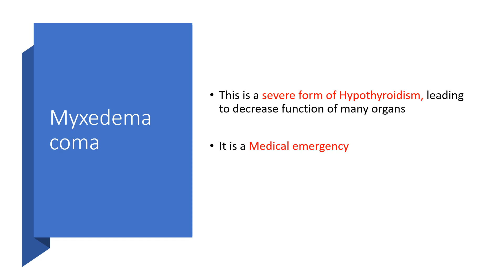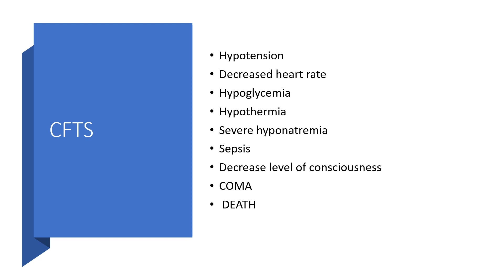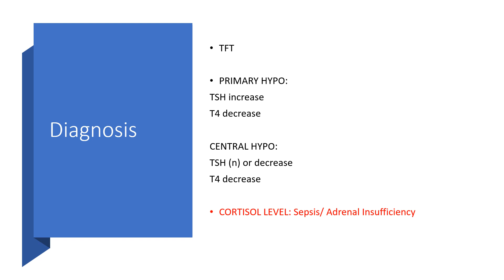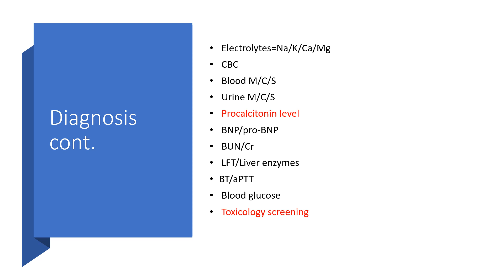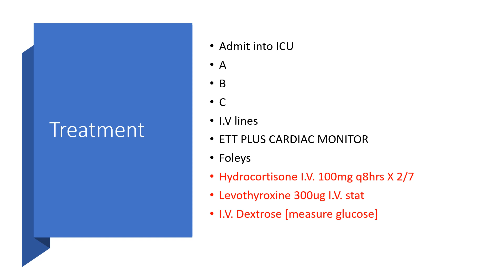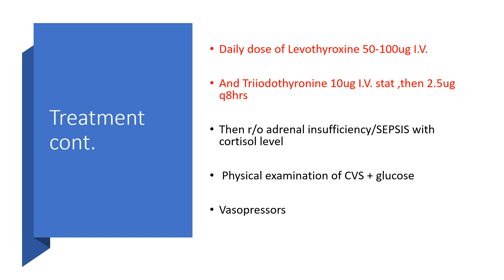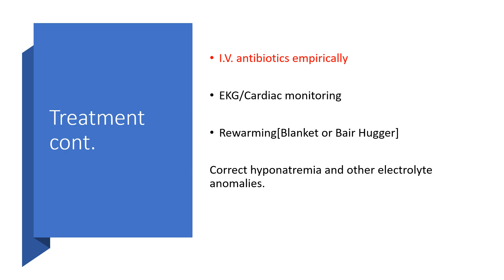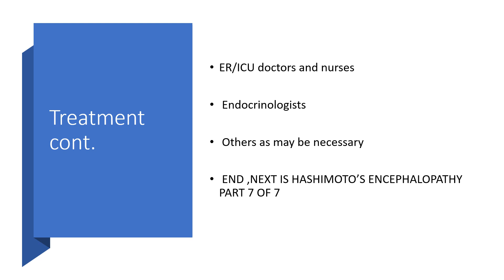Myxedema Coma [cause,Symptoms,Diagnosis and Treatment]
This is a severe form of Hypothyroidism, leading to decrease function of many organs

It is a Medical emergency
Mortality is very high= up till 35-50%.
 Due to:
Sepsis
Hypothermia
Cardiac complications
Renal failure
Respiratory failure
CNS involvement
Clinical presentation will include:
Hypotension
Decreased heart rate
Hypoglycemia
Hypothermia
Severe hyponatremia
Sepsis
Decrease level of consciousness
COMA
DEATH
I delved into how you can make the diagnosis and the importance of Cortisol level in the diagnosis.
Treatment will involve the following:Hydrocortisone I.V. 100mg q8hrs X 2/7
Levothyroxine 300ug I.V. stat
I.V. Dextrose [measure glucose]
AND MANY MORE,ENJOY LISTENING!